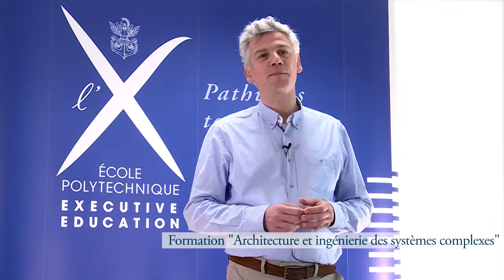Architecture et ingénierie des systèmes complexes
La complexité croissante des systèmes industriels (interconnexion de matériels et de logiciels, mise en réseau d'organisations) requiert une approche système globale, nécessitant la maîtrise des concepts et principes de l'architecture système.

Qui sommes-nous ?

L’École Polytechnique Executive Education est l’organisme de formation professionnelle de l’Ecole polytechnique proposant des programmes d'excellence pour les particuliers ou les entreprises.
Notre offre de formation continue conjugue les dernières avancées scientifiques et technologiques avec les récentes tendances en termes de management et d'innovation.

Des solutions de très haut niveau, qui reposent sur l’excellence des enseignants-chercheurs de l’École polytechnique, et sur l’expérience accumulée dans le domaine de l’accompagnement des professionnels et des entreprises.